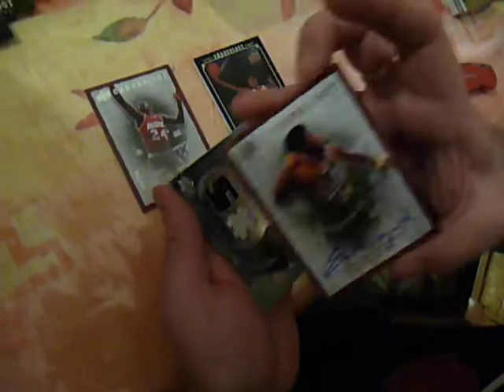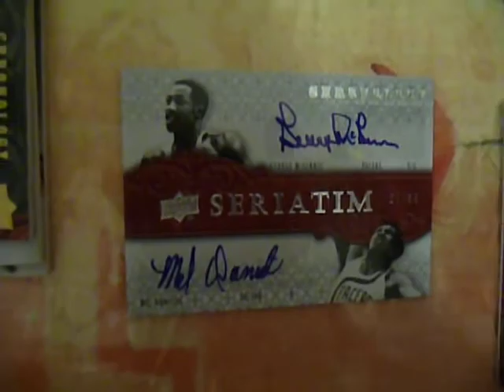PSTRIKE'S 2007-08 CHRONOLOGY CASE 1 BOX 5, NEW !!!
Case 1  Box 5.